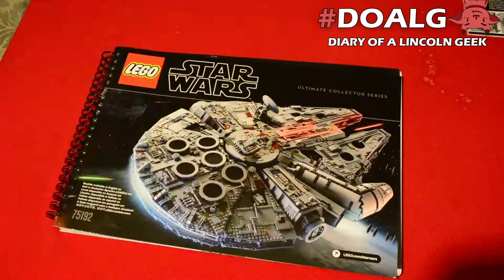Star Wars Lego 75192 Millennium Falcon Speed Build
Star Wars Lego 75192 Millennium Falcon Speed Build filmed and edited by Chris Allsopp at Diary Of A Lincoln Geek which is a magazine entertainment blog website which covers anything and everything geeky and nerdy. This video shows a Lego speed build on the Lego Millennium Falcon set 75192 which is one of Lego's largest commercially available kits with over 7500 pieces.

Thanks from the DOALG Team